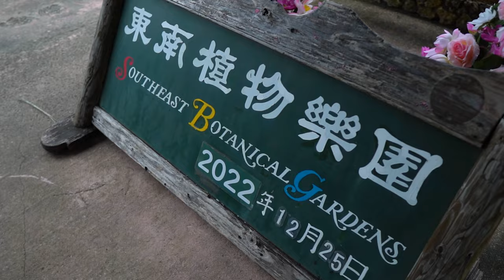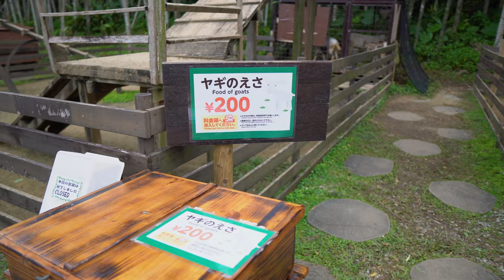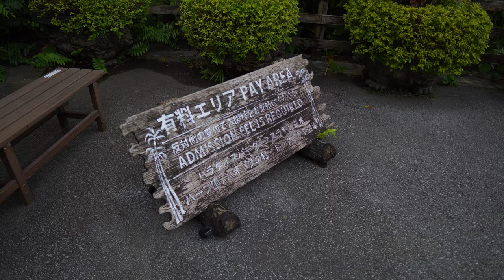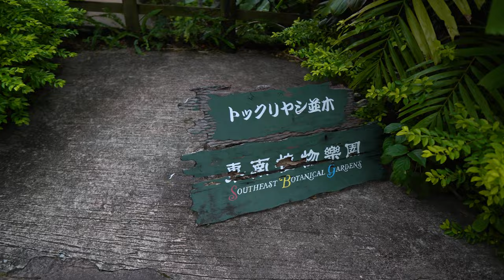Christmas in Okinawa +Southeast Botanical Gardens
Gabe: @gabe19p
Maddy: @madisonpurselley

Gabe: Gabe Purselley
Maddy: Madison Purselley

Gabe: @gabe19p